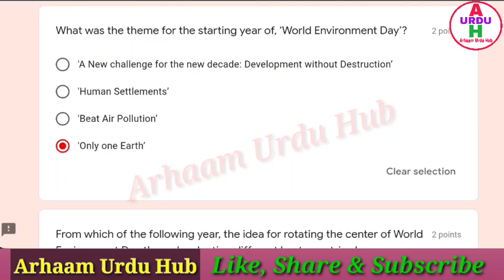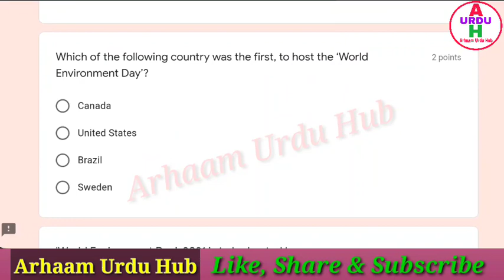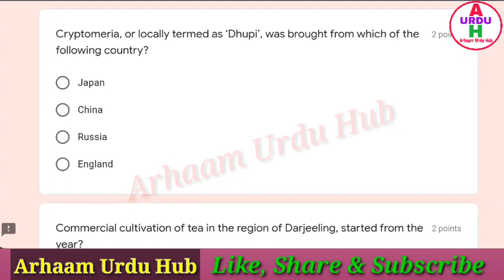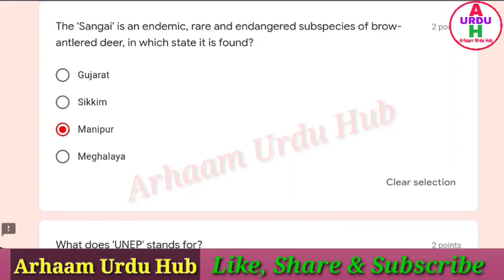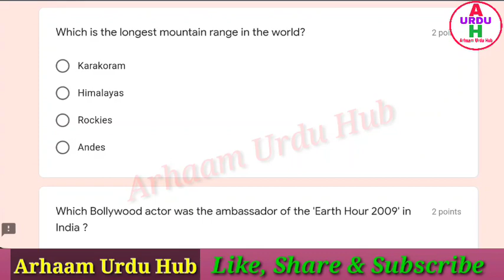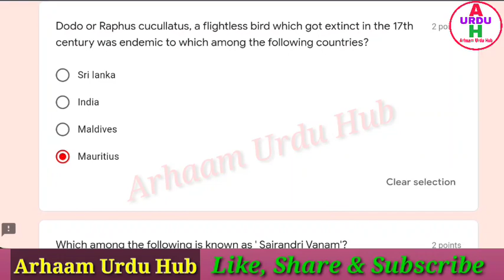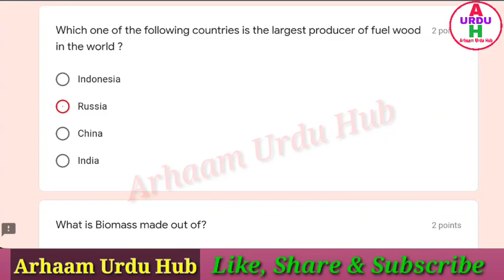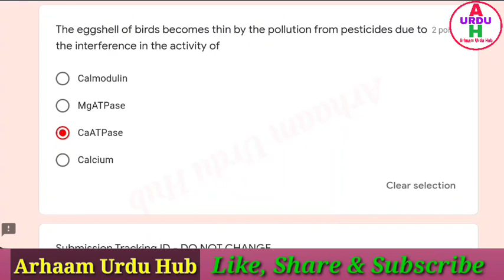WORLD ENVIRONMENT DAY 21 | ENVIRONMENT DAY QUIZ|FREE QUIZ CERTIFICATE |ENVIRONMENT DAY QUIZ CONTEST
World Environment Day Quiz 2021 by PNHZP

note: E-Certificate will be issued within 10 days